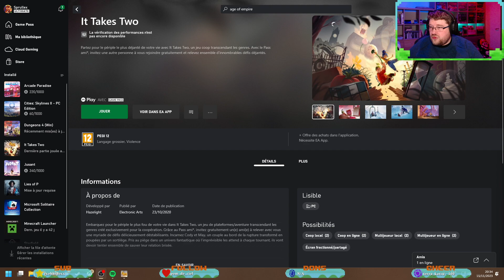Il faut faire vivre nos passion avec @dicholive - It Takes Two #5 - Redif 🔴LIVE